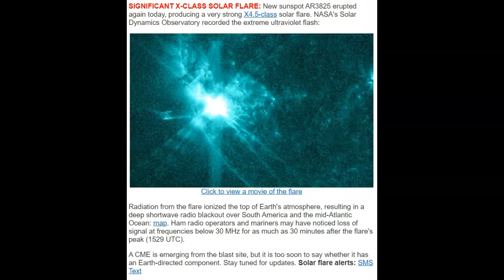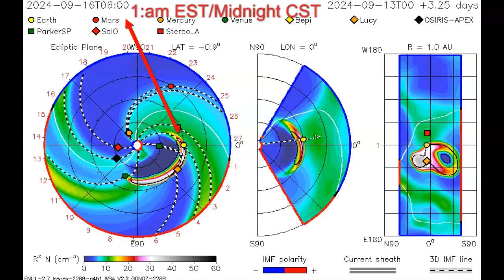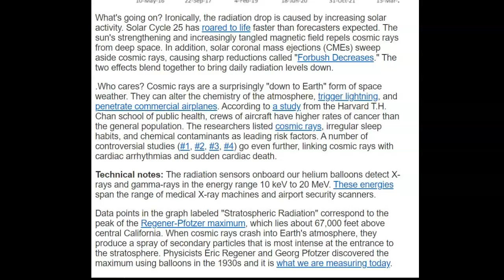Powerful & Fast Moving X 4.5 Solar Eruption/Impact Timing!